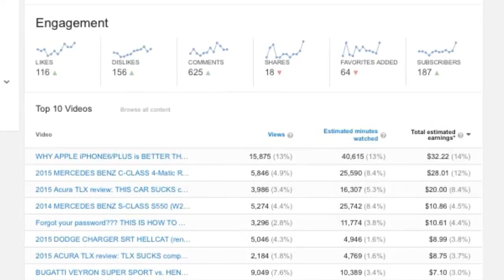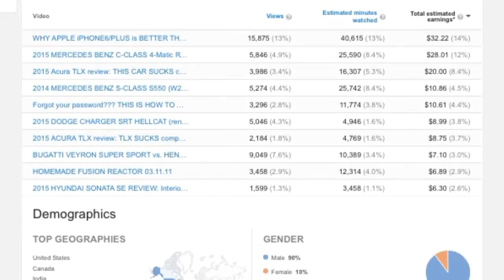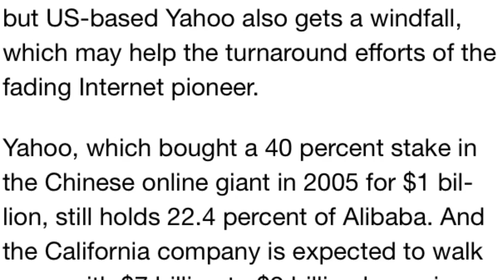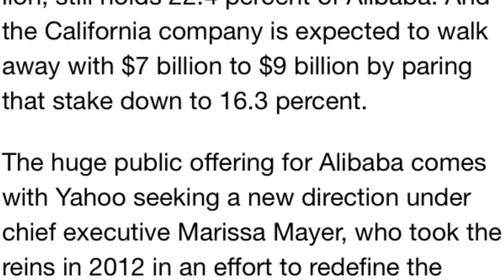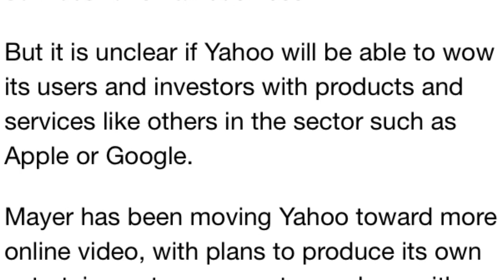Alibaba IPO: Thursday September 18th 2014